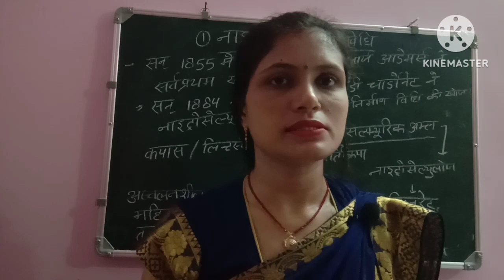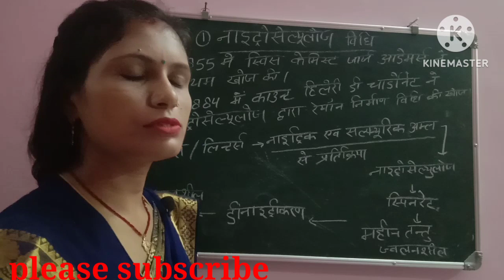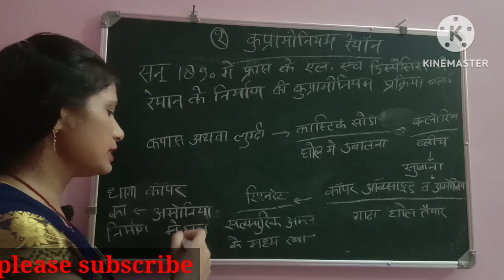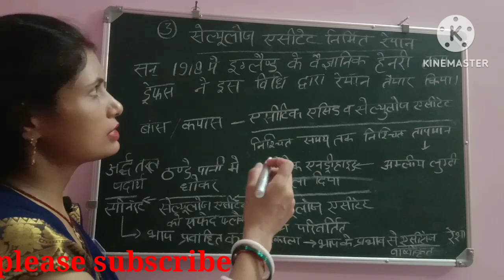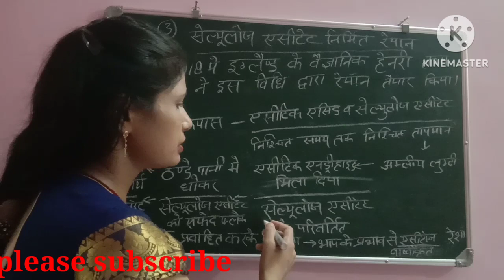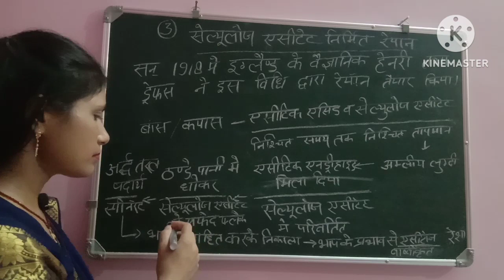Home science Tgt /Pgt /Lt#रेयान (Rayon)